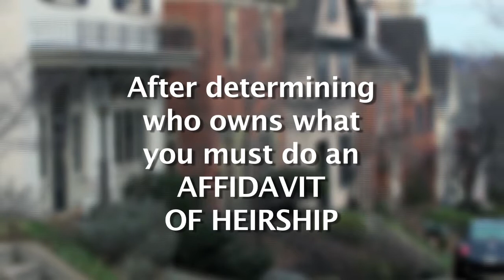Managing Death in a Short Sale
What do you do when someone dies and you are trying to sell? Watch this short clip on what you need to do and how you do it! You can refer to our Blog where this video came